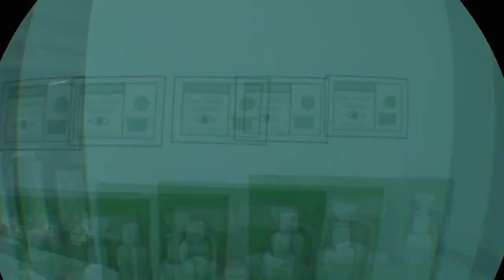3 Knifes and a Bolt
Another ace using 3 throwing knives & the crossbow